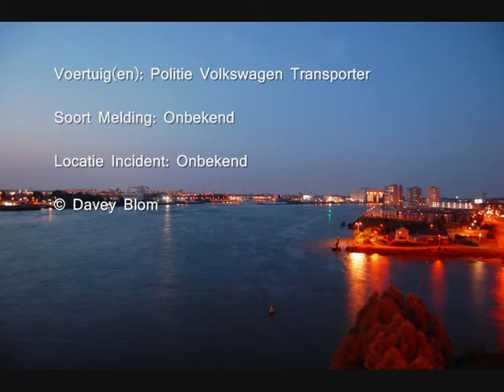Politie Volkswagen Tranporter